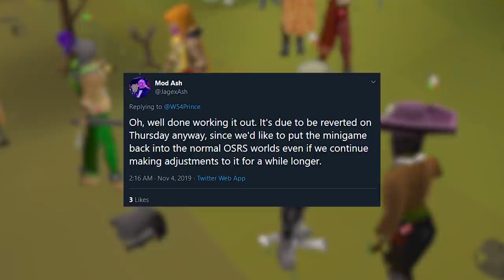Bounty Hunter taught me how to PK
If you see Howard, you should run.

Ironman mode in Old School Runescape with a twist – all quests must be completed in order of release date.

By Release | J1mmy | Old School Runescape